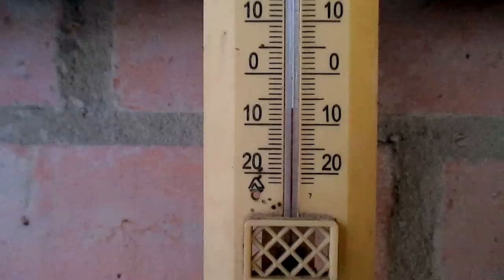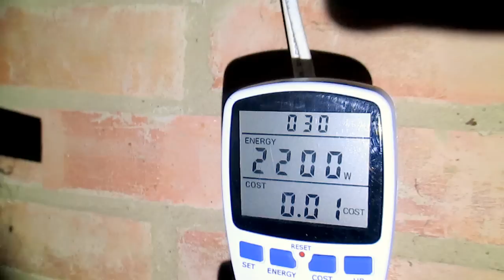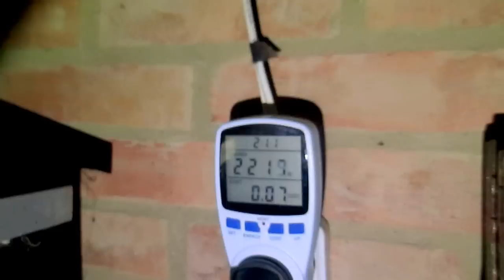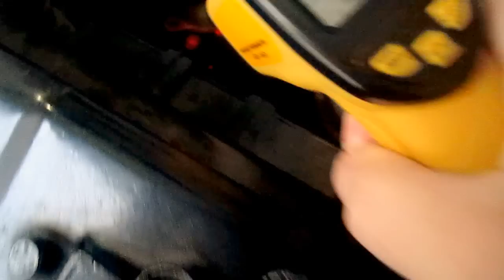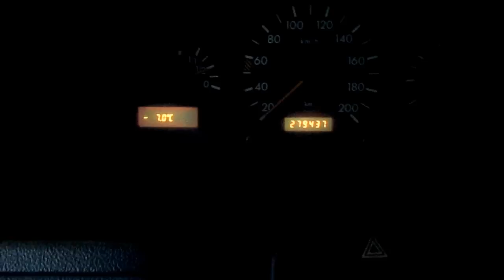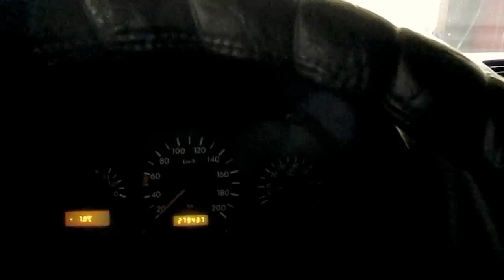ПРОГРЕВ ДВИГАТЕЛЯ ДВУМЯ ПРЕДПУСКОВЫМИ ПОДОГРЕВАТЕЛЯМИ!!!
Предпусковой подогрев двигателя двумя предпусковыми подогревателями,масляным и тосольным.